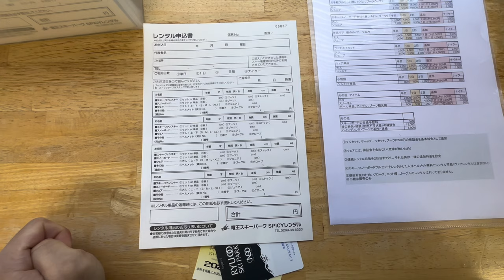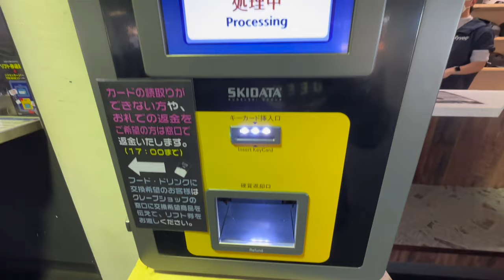Snowboarding at Ryuoo Ski Park // Japan Life | Vlog 28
Whatsup minna, Click the 'JOIN' button to be one of the members in our Youtube channel, and enjoy all access to exclusive perks. Arigatou!!!

Note : Click the CC button to turn on the subtitle. :)))

333